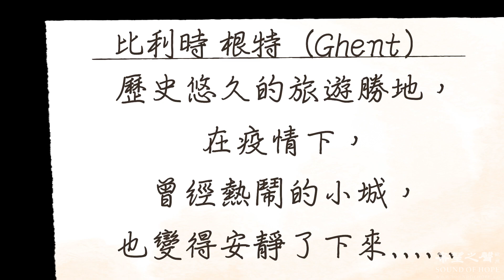【疫情下的比利時根特小城 | 同樣的美麗 不同的寧靜】The quiet Ghent in Belgium, under the influence of virus.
音樂 Music:
1. Back to Bach - Solo Cello（storyblocks.com）
2. My One And Only - Underscore Version（storyblocks.com）
3. Picture Perfect - No Perc（storyblocks.com）